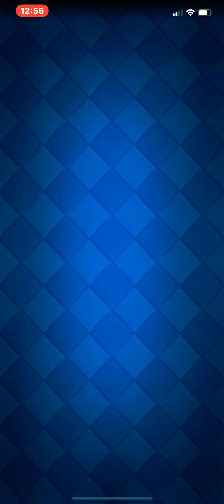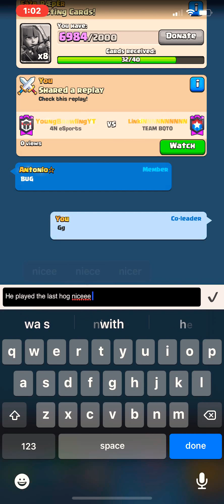Trophy Pushing 5700+ | Best Golem Night Witch Deck | Season 10 Bank is 25000!!! (Clash Royale)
In this video I'm doing live ladder gameplay on my main golem account! Trophy pushing above 5700 trophies and these wins got me in the top10k. Enjoy :)

My Deck : Golem, Night Witch, Baby Dragon, Lumberjack, Nado, Mega Minion, Lightning, Barb Barrel

I upload clash royale content the most followed by clash of clans, brawl stars, and call of duty : mobile sometimes!

And I hope you guys enjoy this video! :)